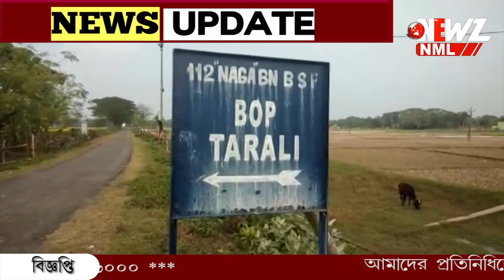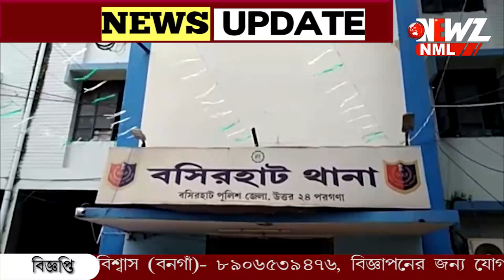সোনার বিস্কুট সহ বাইক ফেলে রেখে পালালো পাচারকারী।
সোনার বিস্কুট সহ বাইক ফেলে রেখে পালালো পাচারকারী। উদ্ধার সোনার বিস্কুট।গত দুদিনের প্রায় ২৭ টি সোনার বিস্কুট উদ্ধার সীমান্তে। পুলিশের নাকা চেকিং-এর সময় ইছামতি ব্রিজ থেকে উদ্ধার হয় বিস্কুটগুলি।